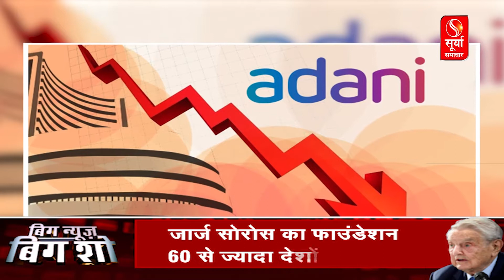George Soros और उनका संगठन भारत को कैसे प्रभावित करता है...? देखिए ये रिपोर्ट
अपनी उम्र के 92वें साल पूरा कर चुका कोई अरबपति अमेरिका के एक सार्वजनिक मंच से जब अखंड भारत के अंदरुनी मामलों में दख़ल देने वाला कोई बयान देगा. तो जरा सोचिए कि क्या उसकी आरती उतारी जाएगी?. कतई नहीं. बल्कि पुरजोर तरीके से उसकी मज़म्मत होगी. उसे करारा जवाब मिलेगा. हमारे देश में बहुत सारे ऐसे निजी समूह हैं. जिनका कारोबार कई अरबों रुपये का है. उन्हीं में से एक अडानी समूह भी है. जिसके शेयरों में अचानक आई जबरदस्त गिरावट ने स्टॉक एक्सचेंज में भारी उथलपुथल मचा रखी थी. व्यापार और व्यवसाय में उतार चढ़ाव लाजमी है. ऐसा माना जाता है. लेकिन देश के अंदरुनी मामले में किसी भी विदेशी व्यक्ति को बयान देने का कोई अधिकार नहीं है. और उल जुलूल बयान देकर जार्ज सोरोस ने यही गलती कर दी.

When a billionaire, who has completed 92 years of his age, will give a statement from a public platform in America that interferes in the internal affairs of unbroken India. then just think whether his aarti will be performed?. Not at all. ...rather, he will be strongly punished. he will get a befitting reply. there are many such private groups in our country...whose business is worth billions of rupees. one of them There is also the Adani Group...whose sudden sharp fall in its shares had created huge turmoil in the stock exchange...ups and downs are inevitable in business and trade...it is believed...but No foreign person has any right to make any statement regarding the internal affairs of the country... and George Soros made the same mistake by giving such a controversial statement...